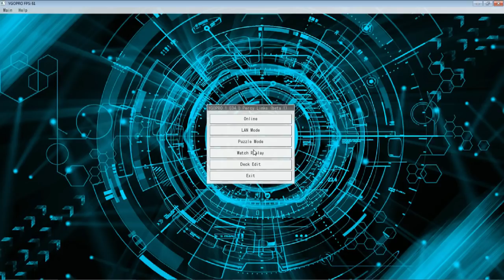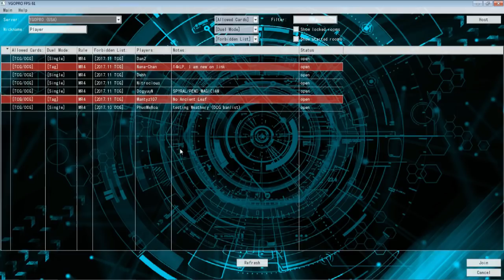Descargar YGOPRO 1.034.0 Percy Links (beta 1) MEGA - (Noviembre 2017 - por Ifcpotter) [720P]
Hola a todos:

Hoy os traigo lo que mucha gente estaba esperando, el famoso YgoPro Percy con los Links actualizados. Han tardado meses en programarlo, pero ya está aquí. Os lo dejo para que lo descargueis en Descarga Directa de MEGA.